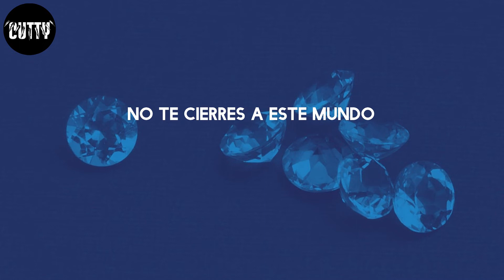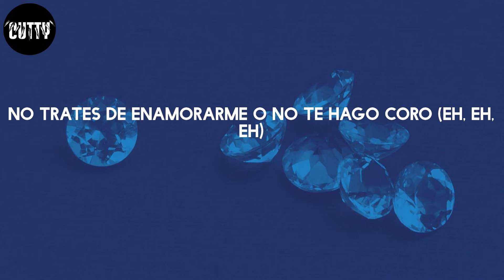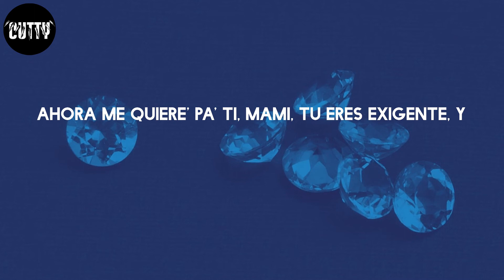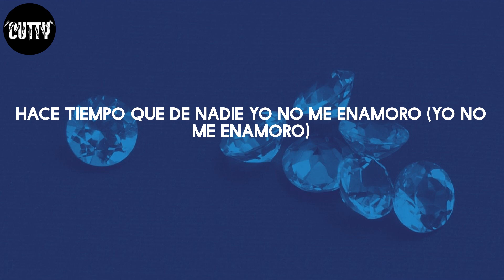Tainy - Lo Siento BB:/ (Letra/Lyrics)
Lo Siento BB:/ - Tainy